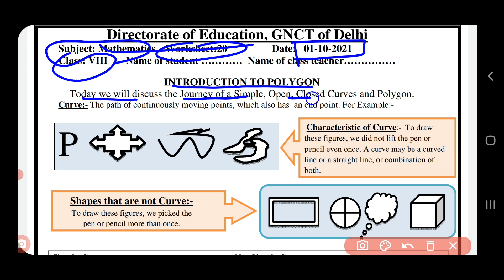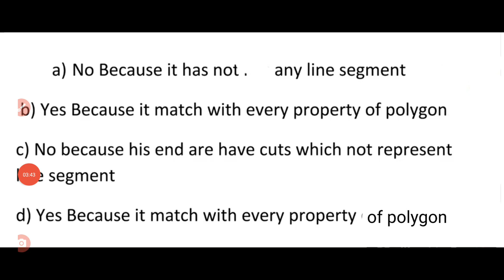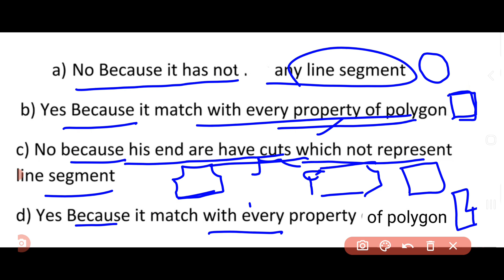maths worksheet 20 class 8 (1/10/21)English medium||class8 math worksheet20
mathsworksheet20 class81october2020
class8hmathsworksheet20 1october2020
class8mathsworksheet20  1october2020
mathsworksheet20
mathsworksheet20 class8
mathsworksheet20 class8
class8mathsworksheet20
class8mathsworkshet20 mathsworksheet
mathsworksheet20 class8
20 mathsworksheet class8

mathsworksheet20 class81october2020
class8hmathsworksheet20 1october2020
class8mathsworksheet20  1october2020
mathsworksheet20
mathsworksheet20 class8
mathsworksheet20 class8
class8mathsworksheet20
class8mathsworkshet20 mathsworksheet
mathsworksheet20 class8
20 mathsworksheet class8